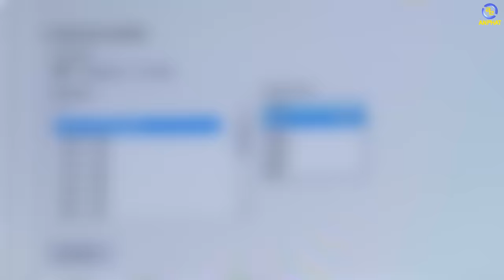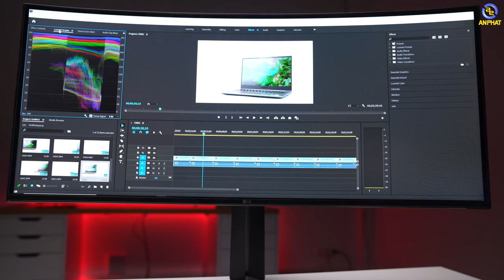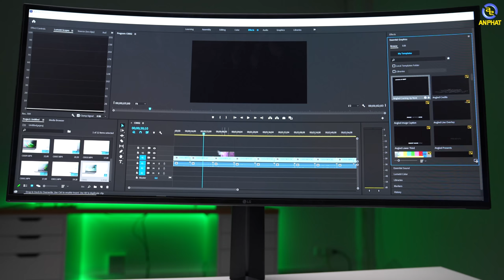Màn hình Gaming $1000 siêu dài "cực phê" - LG Ultragear GP950G | An Phát Computer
- Thông số màn hình:
 Kích thước 34inch
Độ phân giải: 3440 x 1440
Tỉ lệ: 21:9 Ultrawide
Độ chính xác màu sắc: 98% DCI P3

✩ Showroom 1: 49 Thái Hà - Đống Đa - Hà Nội
✩ Showroom 2: 151 Lê Thanh Nghị - Hai Bà Trưng - Hà Nội
✩ Showroom 3: 63 Trần Thái Tông - Phường Dịch Vọng - Cầu Giấy - Hà Nội
★ Showroom 4: 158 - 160 Lý Thường Kiệt - Quận 10 - TPHCM
★ Showroom 5: 84T/14 Trần Đình Xu - P. Cô Giang - Q. 1 - TPHCM
★ Showroom 6:330-332 Võ Văn Tần, Phường 5, Q.3, TPHCM
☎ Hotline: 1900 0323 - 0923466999